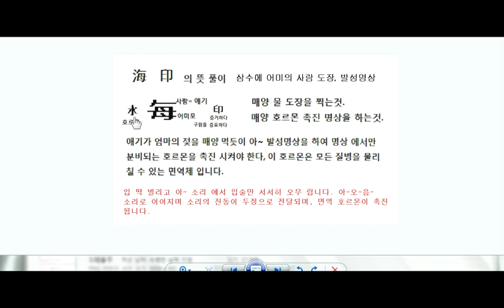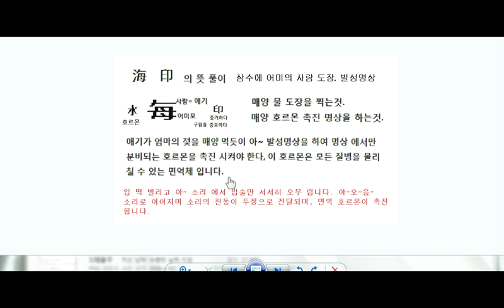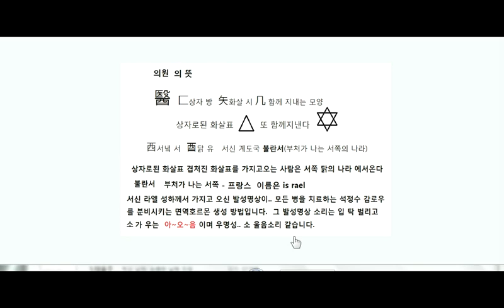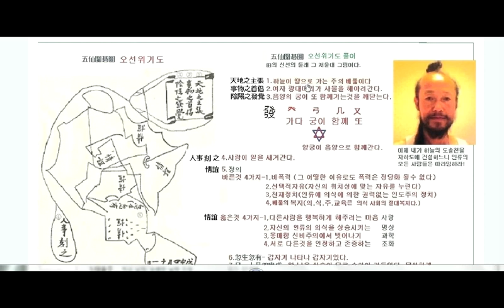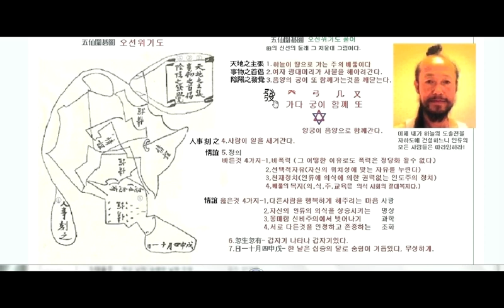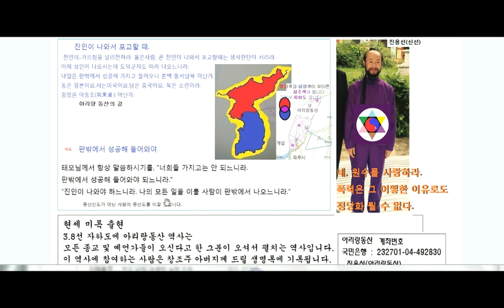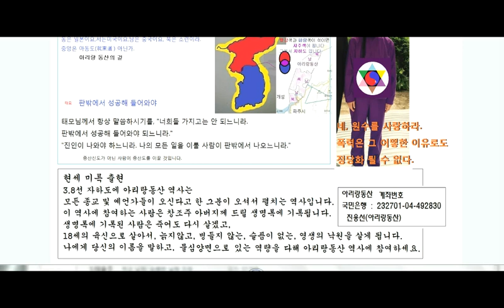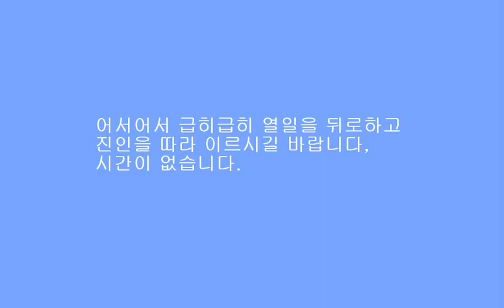증산도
증산상제님이  남긴 진인의 증표  증거들..
이제 진인의  가르침을  따를 때  도통이 있습니다.